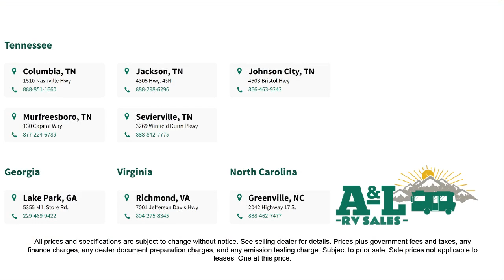2024 Highland Ridge Rv Go Play 19BH Williamsburg Fredericksburg Virgina Beach Lynchburg Stanton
2024 Highland Ridge Rv Go Play 19BH Stock Number: UPK3081.

A&L RV Sales Serving our friends and neighbors in Williamsburg, Fredericksburg,Virgina Beach, Lynchburg, Stanton, and Roanokne Rapids. for more information about this or any of our other vehicles.